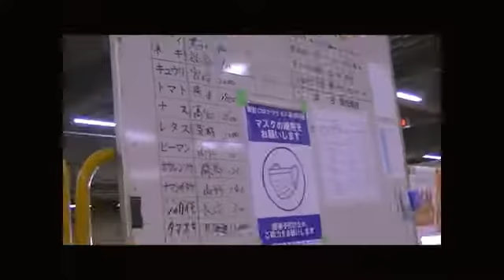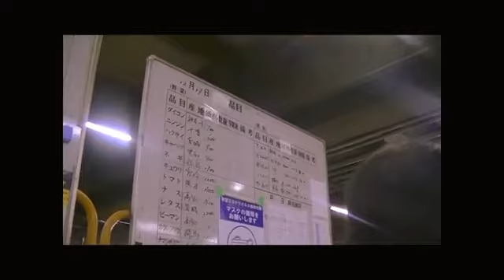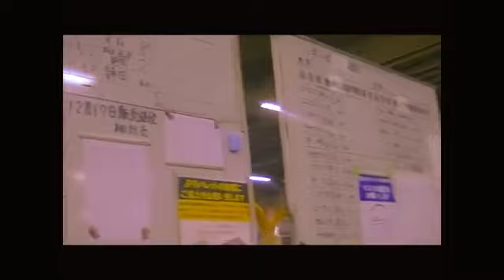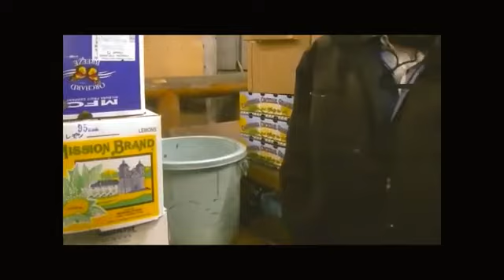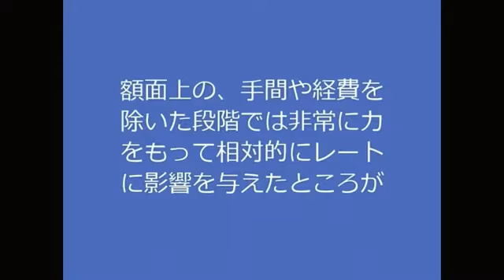青果藤岡理事長といく 中巻「数字の本質と裏支えのひみつ」 濱街沿線ダイアリー 宮前TVドットコム FOOD＆風土 細山編集長 大内智久 長谷川りえさんほか